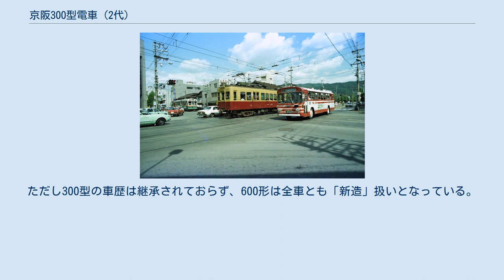京阪300型電車 (2代)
300型は、かつて京阪電気鉄道が所有していた電車（路面電車車両）の1形式。
京都府・滋賀県に跨る京津線の優等列車に使用されていた。
 1957年に導入された260型以降、京阪大津線（京津線、石山坂本線）では車両の近代化が促進されていた。
その一環として京津線の急行・準急用に1965年に導入されたのが300型である。
 車体は260型3次車（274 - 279）と同様の全長14.9 m級、両側2箇所の乗降扉（両開き）、前面は貫通扉付きの3枚窓というデザインであったが、屋根上に設置されていた前照灯がシールドビーム2灯式に変更された他、側面の雨樋の位置が高くなり、窓下のウィンドウシルが廃止されるなど近代的な外観となった。
この変更点は、1968年に製造された260型4次車（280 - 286）にも受け継がれた。
運転台は片側のみに設置され、2両編成が組まれていた。
 主電動機の出力は260型（45 kw）よりも強力な58 kwで、発電ブレーキ併用非常直通ブレーキ（SME）と共に急勾配が存在する京津線でも安定した性能を発揮する事が出来た。
制御装置は電動カム軸制御が用いられ、保安用のデッドマン装置も搭載されていた。
製造当初の集電装置はポールであったが1970年以降パンタグラフに換装され、運転台側に1基設置された。
 台車や一部の主要機器は、木造電車の300型（初代）から流用された。
この車両は1923年に京阪線向けに製造された、京阪電気鉄道で初めて連結運転を前提に設計された電車であり、製造当初は1000型 (初代)という形式名であったが1929年に300型（初代）に変更された経緯を持つ。
10両が製造されたものの戦災により2両（304・305）が廃車となり、戦後は8両が残存したが、そのうち最初に300形（2代）に機器を供出し廃車となったのは京阪線に残存した4両（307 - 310）であった。
一方、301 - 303・306の4両は1963年に大津線へ転属し、300型（2代）登場に伴い310型（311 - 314）に番号が変更されたものの1965年に廃車となり、結果的に8両全車が同一の形式番号を有する2代目300形へと機器を供出する事になった。
ただし、台車についてはブリル製台車（MCB-2）はそのまま受け継がれた一方、ボールドウィン製台車（78-25A）については300型（2代）に使用されず、ブリル製のMCB-2Xが使用された。
 1965年に最初の4両が製造された後、1967年 - 1968年に残りの4両が竣工し、2両編成4本が京津線の優等列車に用いられた。
当初はマンダリンオレンジ、下半分がカーマインレッドの京阪特急色を纏っていたが、500型の登場に伴い1979年以降上半分が若草色（ライトグリーン）、下半分が青緑色（ダークグリーン）の一般色に変更された。
 その後、冷房化への機運の高まりを受けて大津線初の冷房車となる600形の導入が決定し、その製造にあたり300型の車体が用いられる事になった。
そのため300型は600形が竣工した同じ日付に廃車となり、最後に残った301 + 302の車体を用いた607 + 608が竣工した1984年10月22日をもって形式消滅した。
ただし300型の車歴は継承されておらず、600形は全車とも「新造」扱いとなっている。